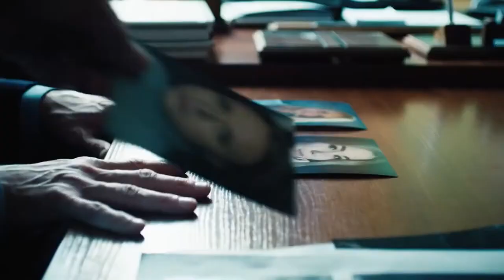Первый отдел Русский трейлер 2020 Сериал